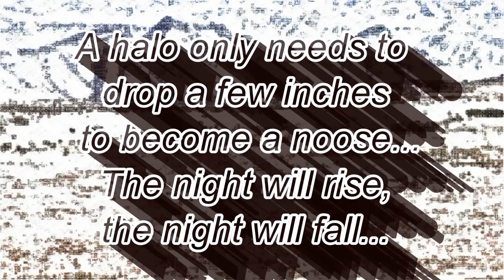The Society - Medicine Man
Written & Performed by THE SOCIETY

Taken from the forthcoming "Night Ship" EP

Filmed & Edited by Martin Aylward A Slim Chance Production, 2017